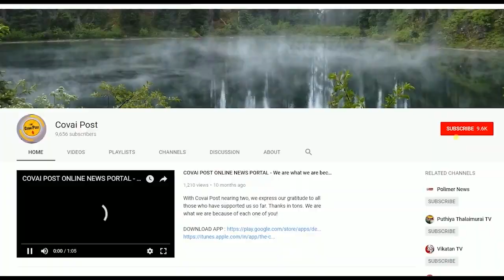Coimbatore magician makes India proud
Coimbatore-based magician J Dayanidhi represented the country in the international magic championship and won the trophy along with the comment “India is Super”.